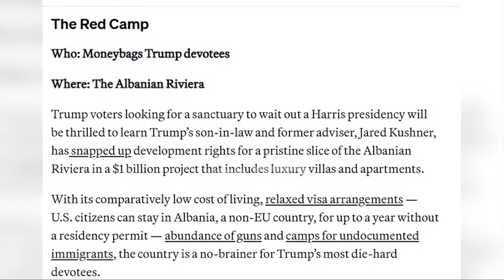Klan News - “Politico”: Shkoni në Shqipëri nëse humb Trump